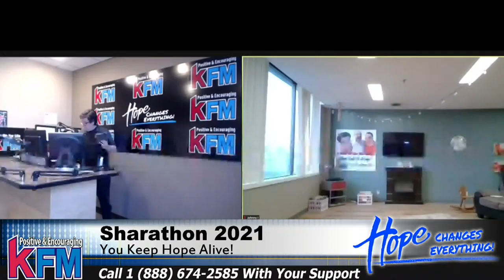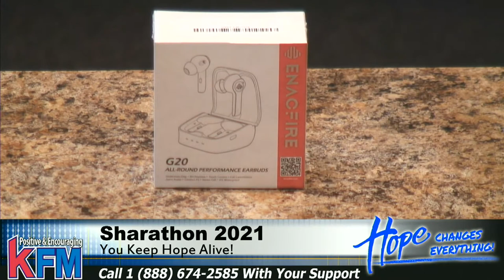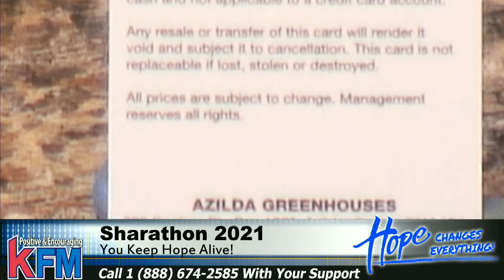KFM Sharathon Day 1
Let's raise the budget for KFM Radio in Sudbury, Ontario